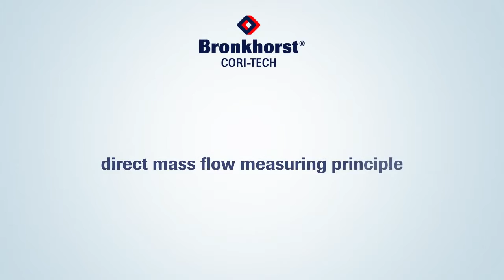CORI FILL от Bronkhorst EN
В данном примере Кориолисовый расходомер настроен на дозирование партий по 10гр. Благодаря технологии CORI FILL, основанной на массовом, а не объемном  измерении расхода, данное дозирование происходит с гораздо большей точностью.